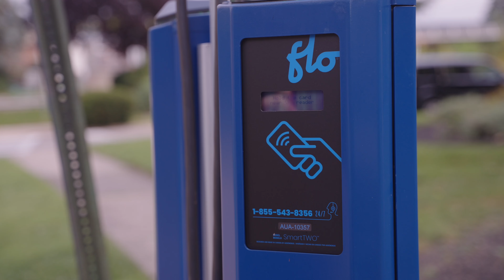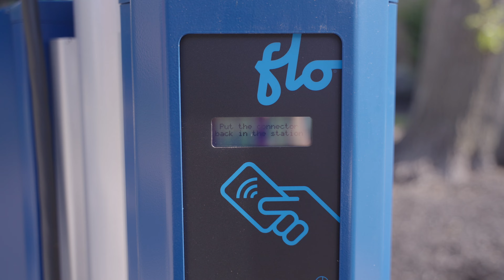How to Charge Your EV on the Street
DC Fast Chargers aren't a good solution for daily EV charging, and most curbside charging options don't work well either. On-street electric vehicle charging is needed, but today's options are ugly, large, expensive, and inconvenient. My company, Coul St., is solving this with a new type of EV charger

Sources:
[1] Lee, J., Chakraborty, D., Hardman, S., Tal, G. Exploring Electric Vehicle Charging Patterns: Mixed  Usage of Charging Infrastructure. Trans. Research Part D, 79, 2020.

0:00 The Problem
1:24 DC Fast Charging
3:51 Streetside Level 2
7:06 The Philly Experiment
8:30 The Solution